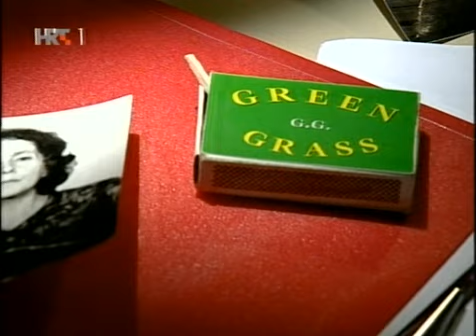Ljubav u zaleđu 23 epizoda